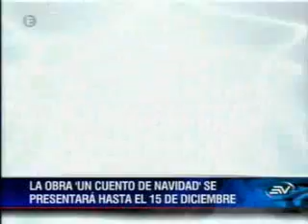CRF COMUNICACIONES DIFUNDE LA OBRA SCROOGE DEL VILLAGE PLAZA - ECUAVISA DIC 2013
VILLAGE PLAZA POR ESTA NAVIDAD OFRECE A SUS CLIENTE LA OBRA SCROOGE, AQUI EL REPORTAJE DEL ESTRENO EL 11 DE DICIEMBRE DEL 2013